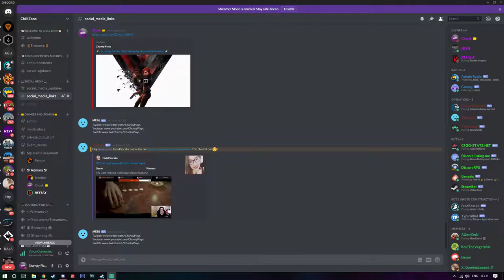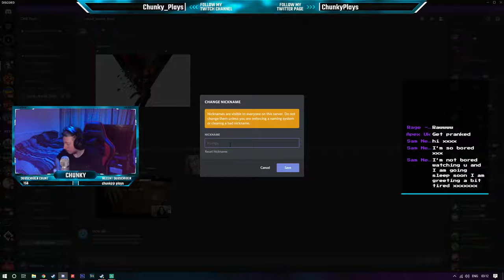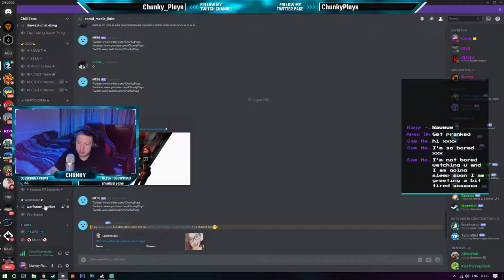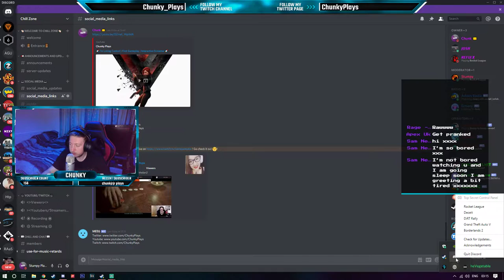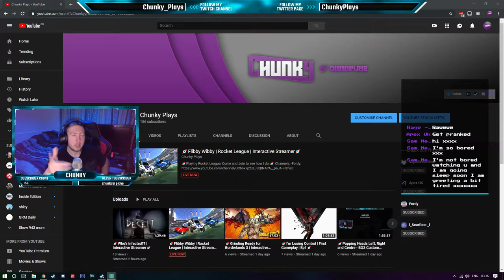🚀Flibby Wibby | Rocket League | Interactive Streamer🚀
🚀Playing Rocket League, Come and Join to see how I do.🚀